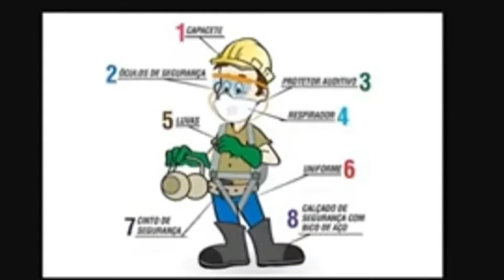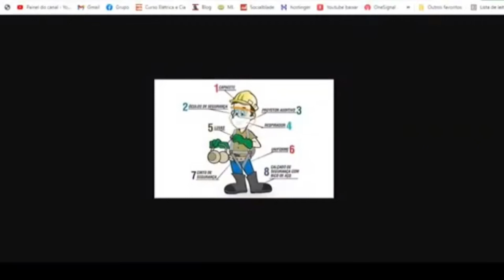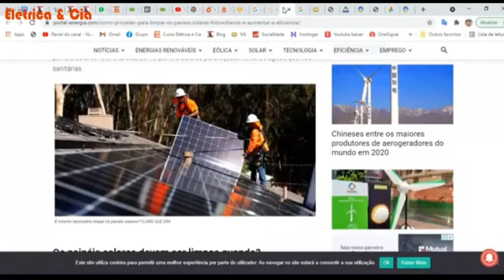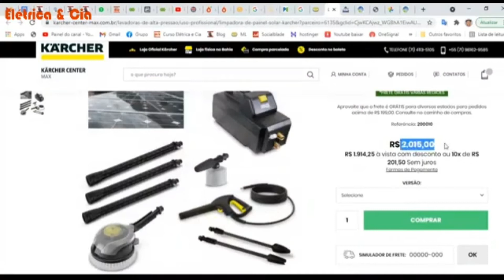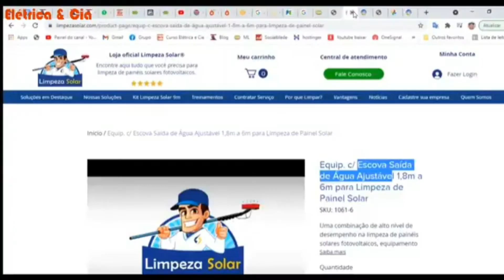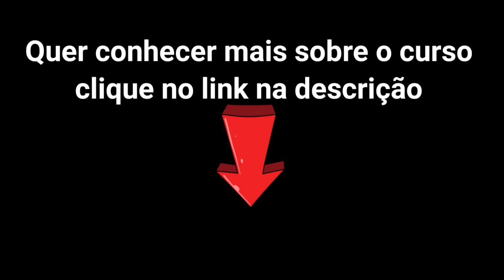Limpeza dos Painéis Fotovoltaicos, preços, ferramentas e dicas.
Limpeza dos Peineis Fotovoltaico 👷 Preço Ferramentas e Dicas.

► Assuntos abordados no vídeo:
Energia solar
Limpeza painel solar
manutenção energia solar
limpeza módulo solar

►CRÉDITOS
 Apresentação e Direção: Alex Lima
 Produção: Pedro Ricardo Lima
 Arte e Imagens: Gabriel Lima
 Atendimento: Dirlene da Costa
Saiba mais
Ouça músicas sem anúncios com o YouTube Premium
Música
Beach Bum - Happy Rock
Artista